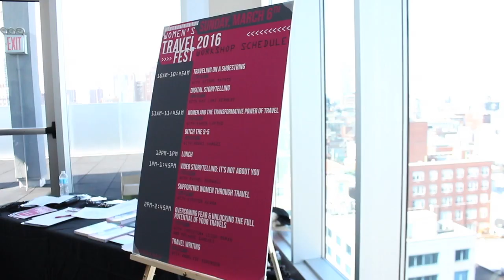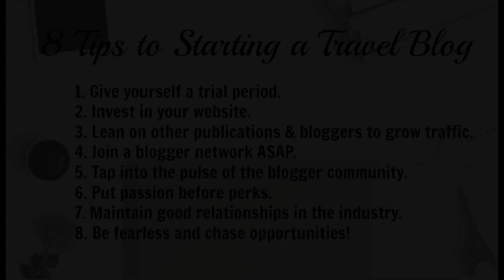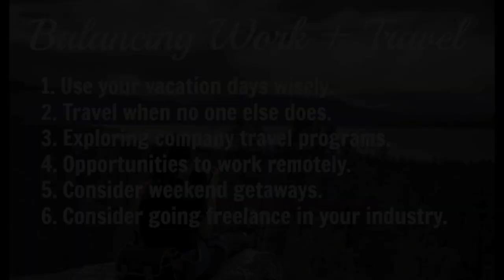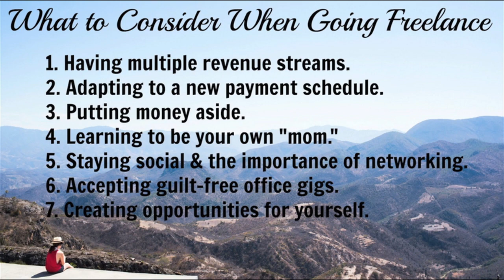Women's Travel Fest 2016 - Nikki Vargas Discussion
Are you unhappy at work and wanting to ditch the 9 to 5? Are you a new blogger looking to make it a full time career? Are you a traveler who wants to balance travel with a full time job? Then this workshop is for you!

This is the video from my Women's Travel Fest workshop on "Ditching the 9 to 5." This workshop shares my own story on transitioning from a full time advertising career to travel writing; as well as actionable tips on launching a travel blog, balancing work & travel and going freelance.